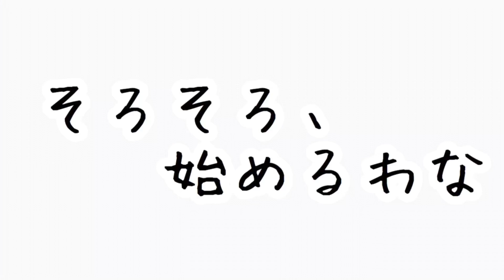【都市伝説】"悪魔の数字"の正体〜666,18,13,が嫌われる理由〜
今回の動画は、"説"です。
"密"ではありません。

皆さん、"悪魔の数字"をご存知ですか？

何故、"666"が悪魔の数字と言われるのか？

何故、"13"が不吉な数字と言われるのか？

キリスト、国連、SDGs、ラッキー7、最後の晩餐、本田圭佑、、、

今後の居酒屋ネタとしてどうぞ。

【今回のOP曲】
作詞・作曲    兄
　　　　歌　弟
使用アプリ:GarageBand

※【追記】※
ミスです、ミスです。
視聴者の方から、4:29〜お札の計算部分で、二千円札が抜けているとのご指摘を頂きました。
誤解を招く結果となり深く反省しております。
今後は、信頼回復に向けて邁進していく所存です。

簡単に言うと、お笑い・文学・人類学・哲学・生物学・歴史学・経済学・脳科学・就活・日常という分野すべてを、浅く広く中途半端に、飛びまわる双子です。
ので、専門的な職にもつかず（つけず）、今のところここに寝そべっていることをご報告します。

動画は再生リストにまとめているのでチェックして頂けると喜びます。

●兄

【趣味】
キャッチボール、野球、サッカー観戦、バスケ(したいです)、ギター(弾けませんが)、読書(読んでませんが)、哲学(知ったかぶりです)、インテリ発言(上から言います)、漫才、文句、人の話を聞かない、デヘヘ

●弟

ーーーSNSのご紹介ーーーー
●note

ご要望・ご依頼のようなものはDM・コメント欄のようなもののところでご自由に。